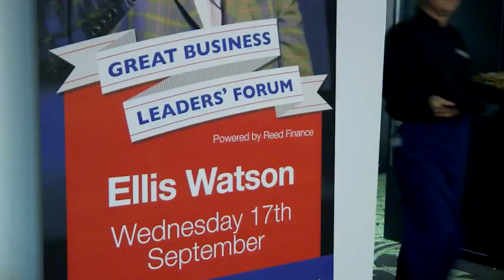Ellis Watson talks the importance of CFOs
Do CFOs forget how clever they are? Ellis Watson was responsible for global development, formats and commercial strategy at a time when the X-Factor and Got Talent franchises became a fixture in television schedules across the world. Here he discusses why it is vital to interact with your CFOs.